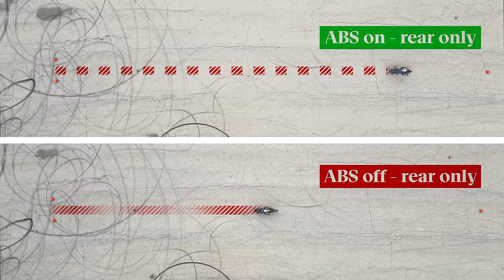Out-braking the ABS Myth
Can Ryan out-brake a motorcycle ABS system? In an emergency, riders have a bad habit of either slamming on just the back brake or not braking at all. Threshold braking can be learned, but is it better or worse?